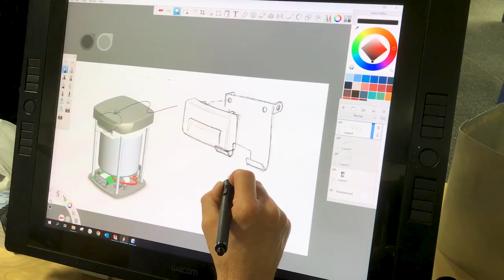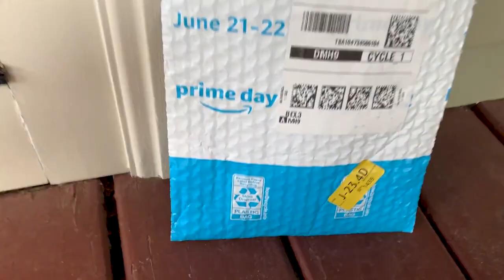Obaggo: Turn your plastic bags into recyclable disks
Obaggo showcases their revolutionary technology for recycling plastic bags and packaging film.